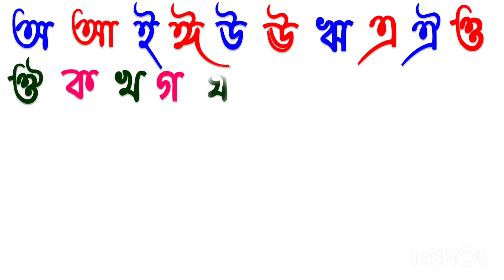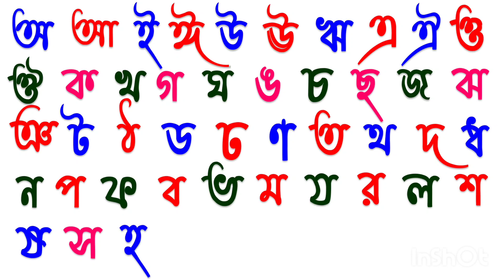অ আ ই ঈ উ ঊ ঋ এ ঐ ও ঔ স্বরবর্ণ, ক খ গ ঘ ঙ চ ছ জ ঝ ঞ ট ঠ ড ঢ ণ ত থ দ ধ ন প ফ ব ভ ম য ব্যঞ্জনবর্ন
বাংলা বর্ণমালা শিক্ষা অ আ ই ঈ উ ঊ ঋ এ ঐ ও ঔ  স্বরবর্ণ ১১ টি বর্ণ শুদ্ধ ভাবে উচ্চারণ করে শিখানো হয়েছে ক খ গ ঘ ঙ চ ছ জ ঝ ঞ ট ঠ ড ঢ ণ ত থ দ ধ ন প ফ ব ভ ম য র ল শ ষ স হ ড় ঢ় য় ৩৯ টি ব্যঞ্জনবর্ন
Voice artist: soyeb